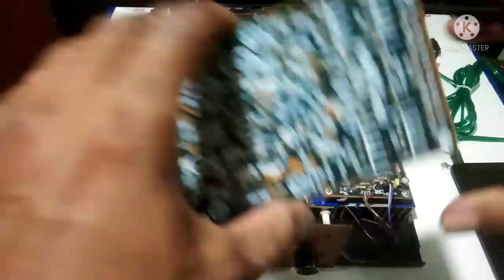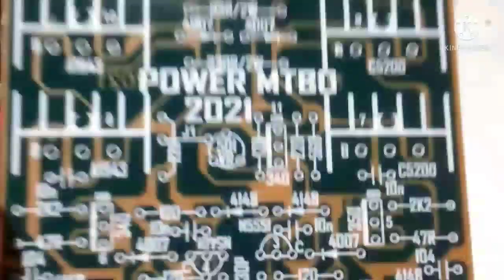Driver power montarbo tes suara cek sound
Vidio kali ini adalah hasil tes suara driver power MONTARBO
Untuk cara pemasangan tr final ke Driver akan saya buatkan vidio selanjutnya